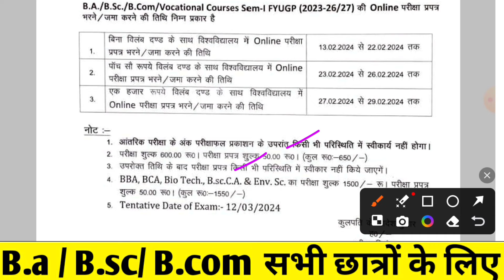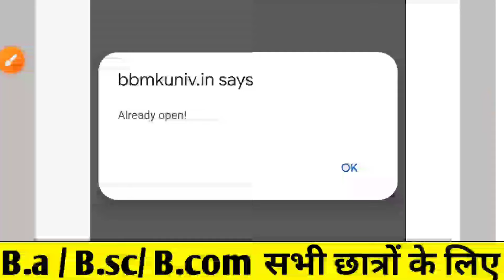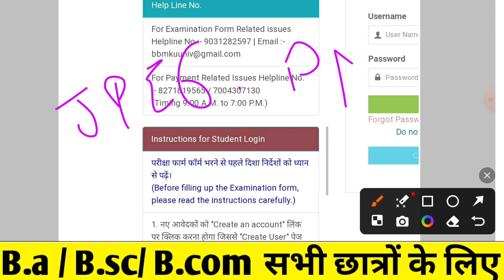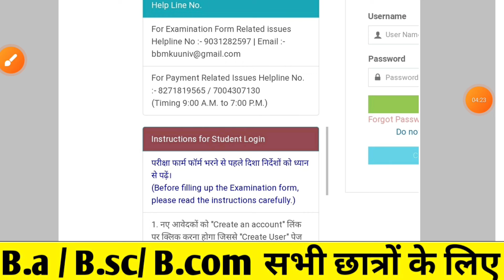BBMKU FYUGP UG Sem-1 2023-27 Already open,photo upload, Form fill up से जुड़े Problems का Solution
bbmku form fill up link 😊😊

VBU UG Sem-1 exam date 2023
SKMU Ug sem-1 exam date 2023
ranchi University UG Sem-1 exam date 2023